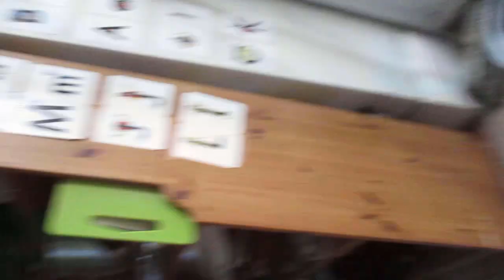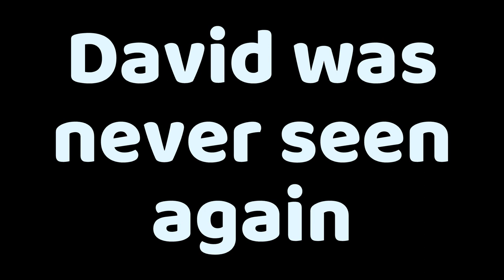What To Do When The Internet Brakes